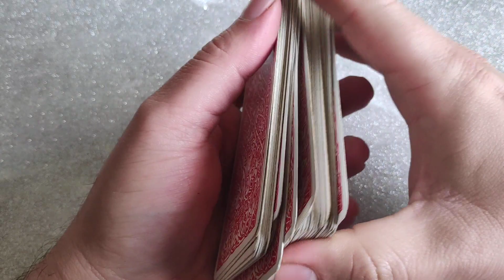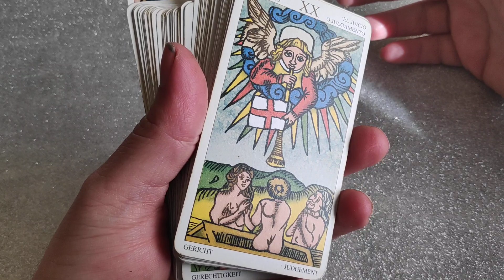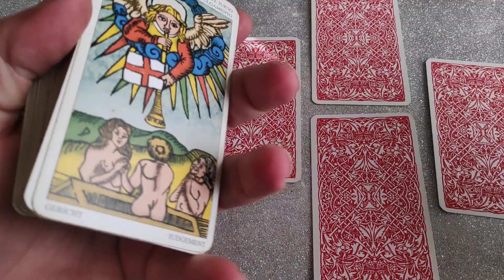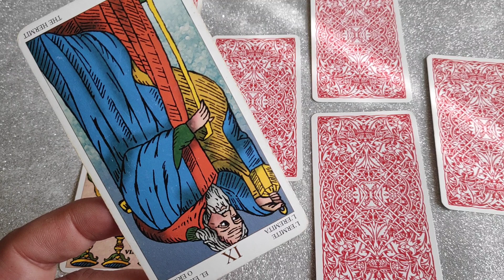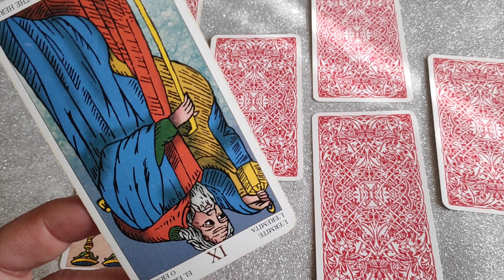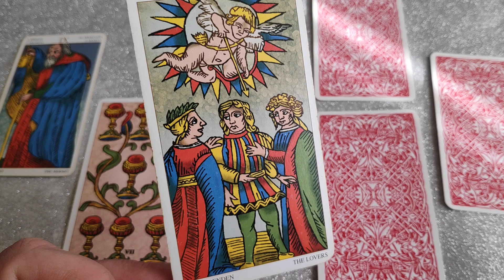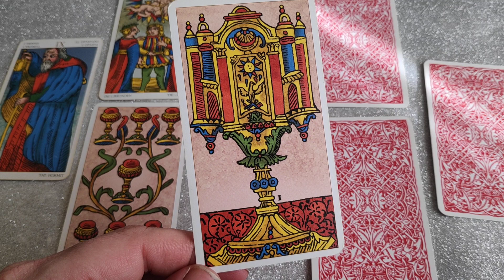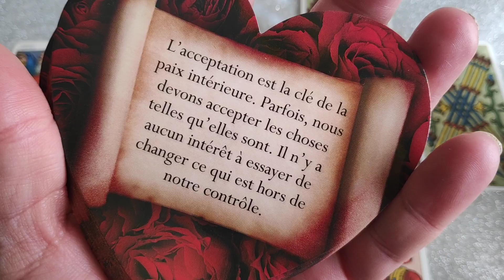♈😲💥❤😍aries horóscopo abril #2023